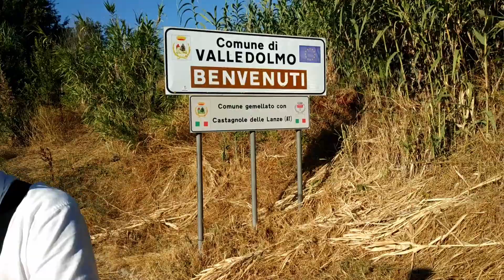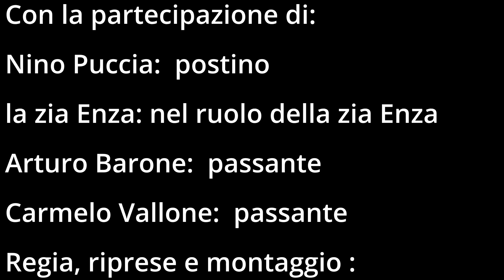invito ospite Corrida